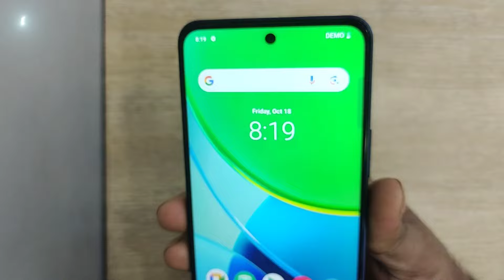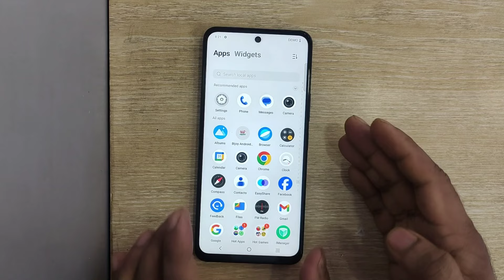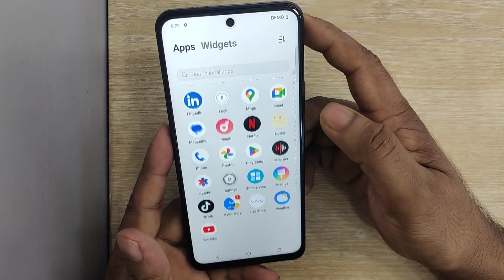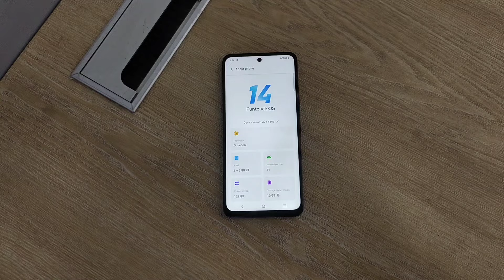Vivo Y19s || vivo y19s price in bangladesh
vivo y19s price in Bangladesh.
6GB/128GB  : 16,999 taka (official)

Later the price may decrease or increase. So you can check official website for know exact price.(price bangladesh)

vivo Y19s comes with 6.56 inches HD+ resolution IPS screen. The back camera is dual 50mp main & 0.08pm with PDAF. 1080/30fps video recording. The front camera is 5mp.  with 5500 mAh battery with 15W  charging. It has 6GB RAM, up to 1.8GHz octa-core CPU. It is powered by Unisoc T612. The device comes with 128GB internal storage . There is a side mounted  fingerprint  sensor in this phone.

Related Topic :-
vivo y19s,
vivo y19s review bangladesh,
vivo y19s bd,
y19s vivo,